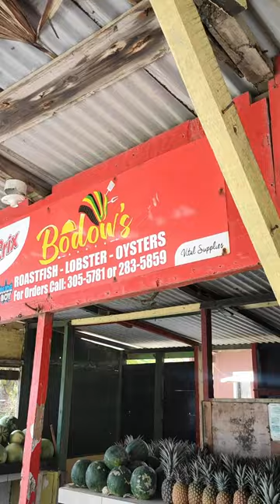Is this the best ROASTED fish on the island? | Bodow's Roast Fish and Oysters, Trinidad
Bodow’s Roast Fish and Oysters is one of the most known places to try roast fish here in Trinidad.

(Please note that our rating was based on the OVERALL meal comparable to its price. The roasted sea food items by themselves were quite flavorful 👌🏽)

Details:

Location📍: Bodow’s Roast Fish & Oysters, Manzanilla Mayaro Rd, Manzanilla, Trinidad and Tobago (Waze)

Parking 🚗:
There is ample parking at the side of Bodow’s, nearing the seating area for eating.

Activities 🐟:
Interact with Bodow himself, sit down and enjoy some oysters and roasted seafood, purchase select fruits and pineapple chow, enjoy the views of the Nariva River.

Customer Service 🛎: 8/10. Bodow is quite good at interacting and engaging with his customers. His character definitely adds to the hype around this place.

Average Waiting Time 🕐:
The food is made to order so you will have a 20 - 30 min wait for your order depending on what you wanted.

Things to consider 🤔:
At Bodow’s, items can be seasonal such as the lobster, so before making the drive to the Manzanilla expecting something from him, either contact him directly { } or check out his social medias to see what he has available.

As well, Bodow’s is a cash only operating business.

Experience rating ⭐️:
5.5/10

Music Credits🎵:
♪ Teapot (Prod. by Lukrembo)